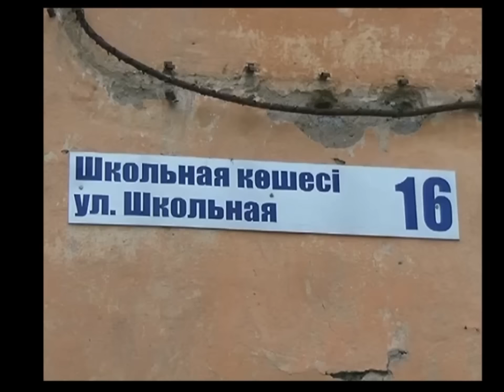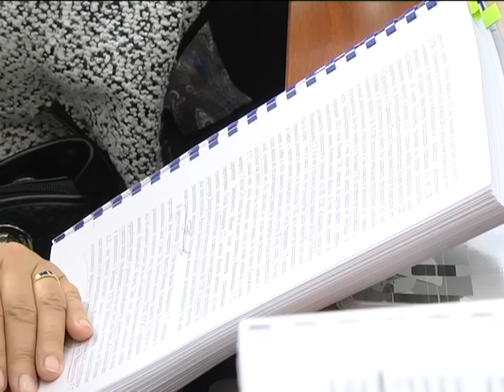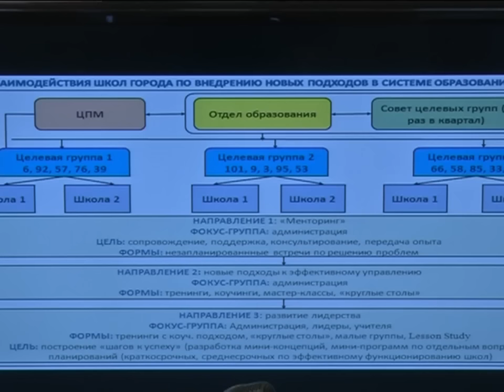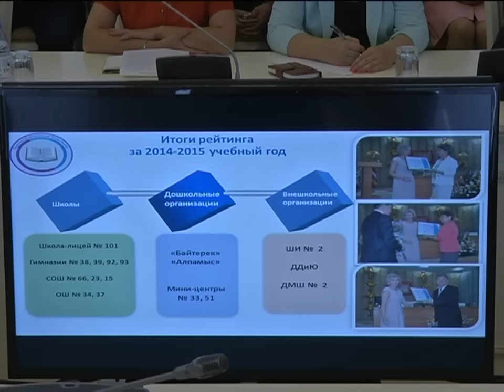14/08/2015 - Новости канала Первый Карагандинский